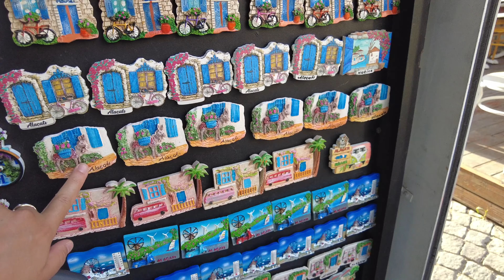ÇESME ALAÇATI TATİLİ☀️BEBEKLERE UYGUN BEACH🌊ALAÇATI GECELERİ ODA TURU😃 ÇESME OTEL ÖNERİSİ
Selam Arkadaslar,

umarım video hoşunuza gider, iyi seyirler😃

OTEL: LORD OTEL ÇEŞME